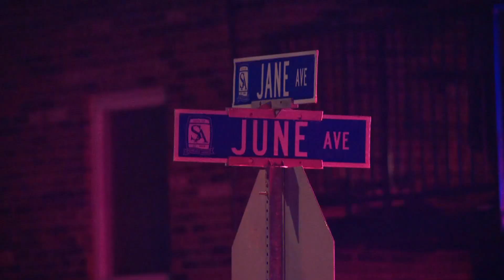Woman, her 2 children killed in St. Ann shooting Monday night, police say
A woman and her two children were killed in a St. Ann shooting Monday night, police say. The suspect died in the incident.